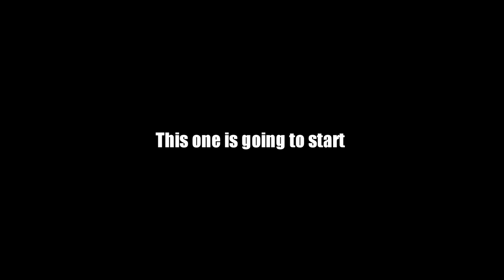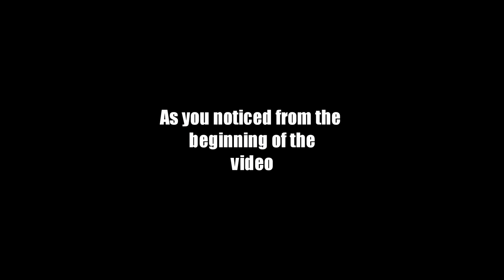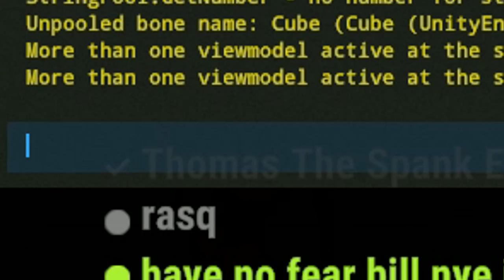ONE of MY MOST SUCCESSFUL STARTS YET - (Outnumbered Clutch) | RUST 1/2